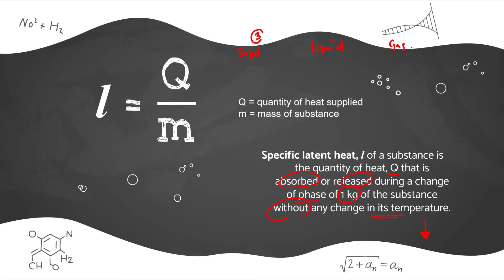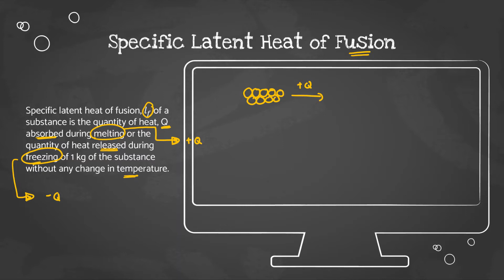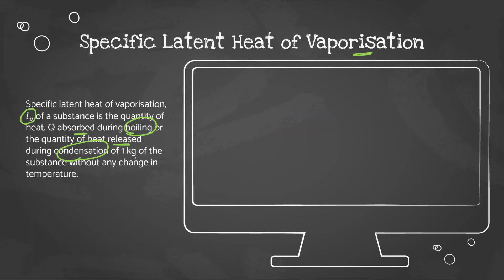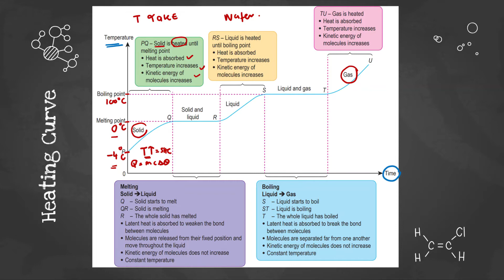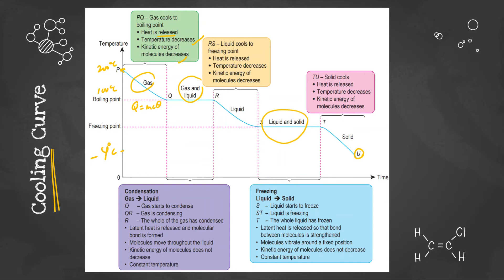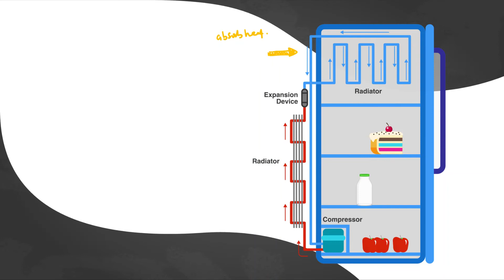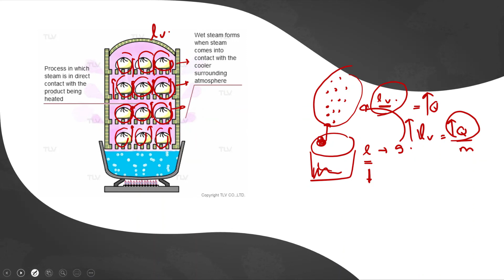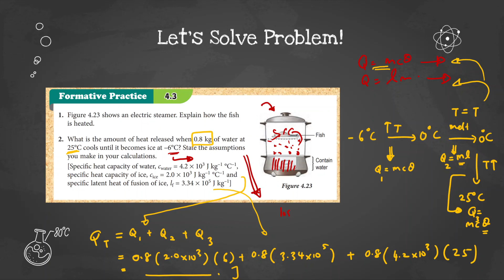4.3 SPECIFIC LATENT HEAT